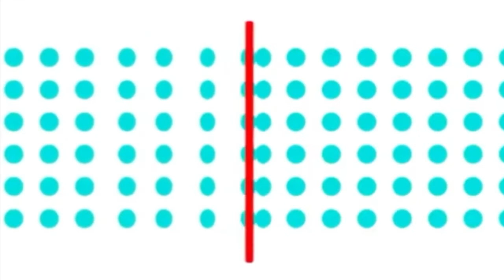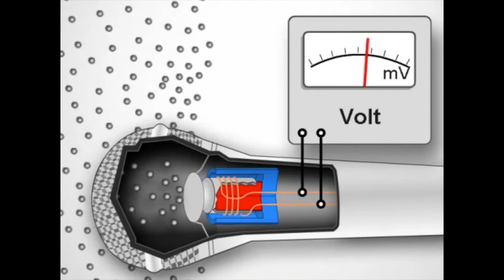La reconnaissance vocale - détecter la voix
Capsule vidéo sur la RECONNAISSANCE VOCALE - étape 1 : DETECTER LA VOIX